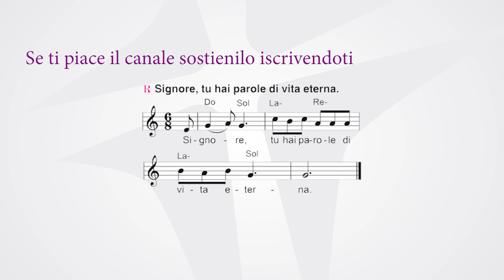III Domenica di Quaresima | anno B | la Domenica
Signore, tu hai parole di vita eterna.

La legge del Signore è perfetta,
rinfranca l’anima;
la testimonianza del Signore è stabile,
rende saggio il semplice.

I precetti del Signore sono retti,
fanno gioire il cuore;
il comando del Signore è limpido,
illumina gli occhi.

Il timore del Signore è puro,
rimane per sempre;
i giudizi del Signore sono fedeli,
sono tutti giusti.

Più preziosi dell’oro,
di molto oro fino,
più dolci del miele
e di un favo stillante.